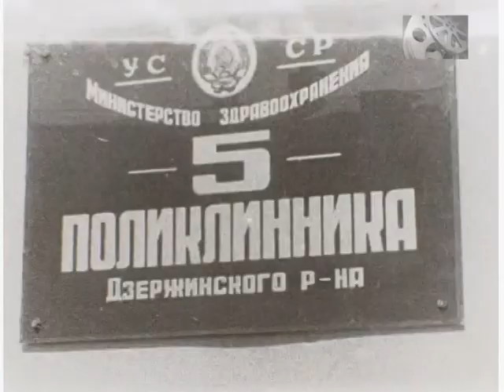Харьков 1966год. 5 я поликлиника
ПоликлинНика № 5 Дзержинского района города Харькова
1966год